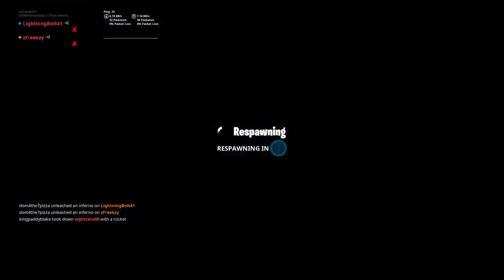Fortnite Air Royale Gameplay 1